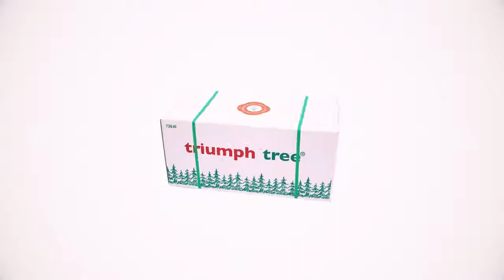Как правильно собрать елку Triumph Tree